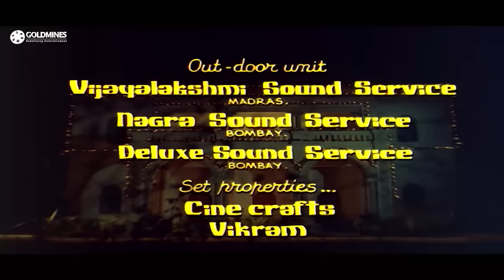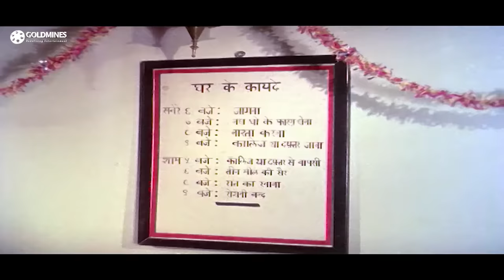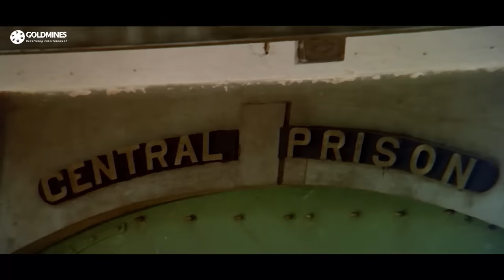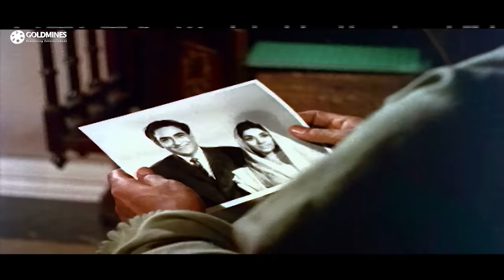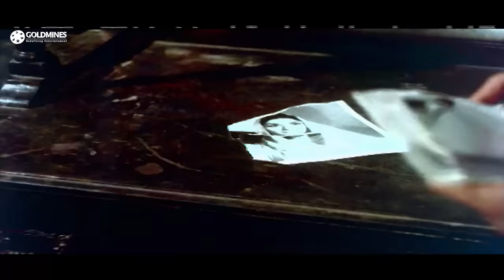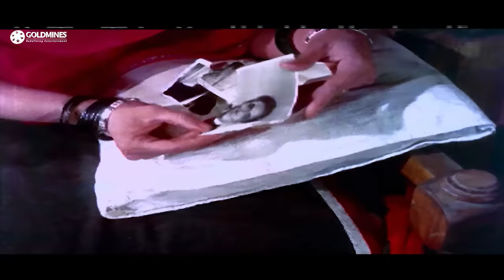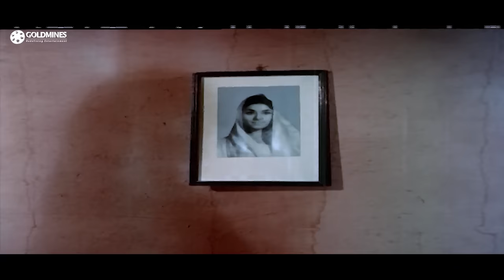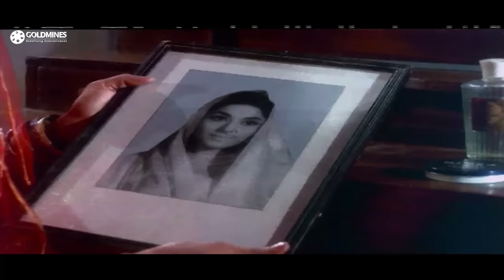भाई बहन (Bhai Bahen) | 1969 | बॉलीवुड सुपरहिट मूवी | सुनील दत्त, नूतन, अशोक कुमार, प्राण पदमिनी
Raja Saheb is a rich man, strict father to sons Virendra and Mahendra. One day, Mahendra has a big fight with his father and dies of shock afterwards. Virendra leaves home and falls in bad company. Later, Virendra falls in love with a poor girl , eventually deciding to marry her. At home, a lonely Raja Saheb falls ill. When Virendra tells his father about his love, his father reveals his own past: He was in love with a poor girl, who died leaving her daughter behind, who dances on the roads to earn a living. Virendra decides to bring his sister home.

Movie:- Bhai Bahen (1969)
Starcast:- Sunil Dutt, Sulochana Latkar, Pran, Helen, Ashok Kumar, Nutan, Padmini
Produced by:- Ranga B.S.